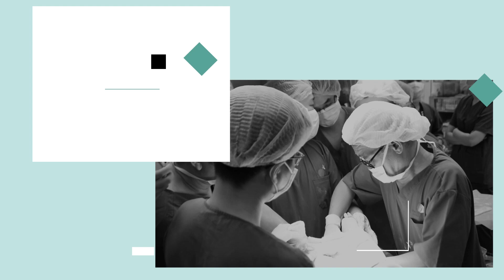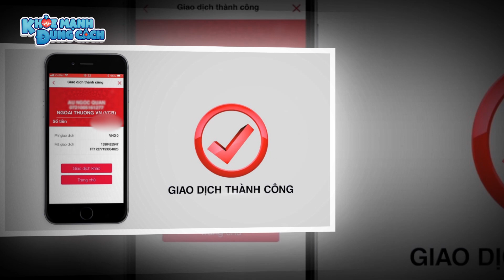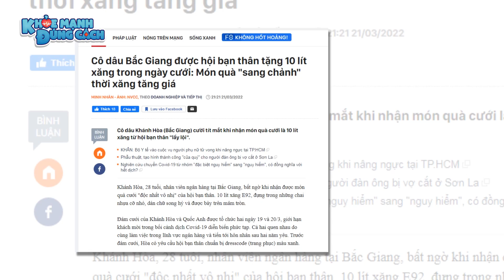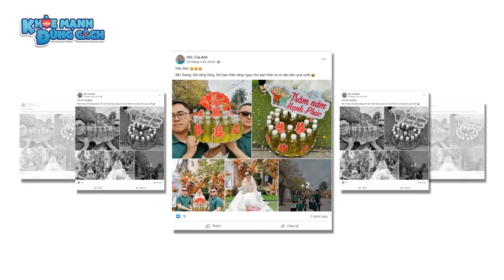Giải BÙA YÊU níu kéo bạn trai, cô gái bị lừa 24,5 tỉ; Bất ngờ quà cưới xa xỉ của CÔ DÂU Bắc Giang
Sau đây là những thông tin y tế, xã hội được cập nhật mới nhất!